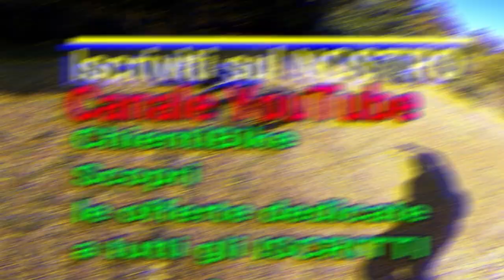Test maxxis dissector 29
Gomma maxxis Dissector 29
discesa dei Terribili sempre un piacere.